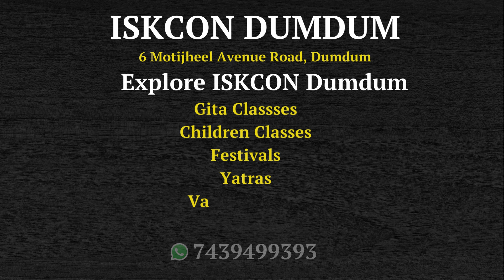2024 Picnic | Phulia, Shantipur | ISKCON DumDum